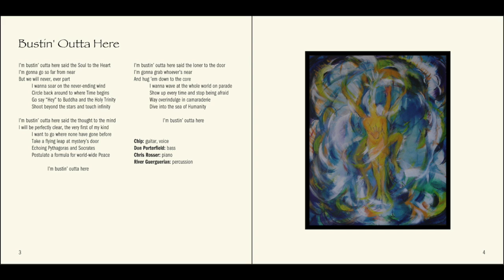Bustin' Outta Here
for more music and art and to buy or download music.